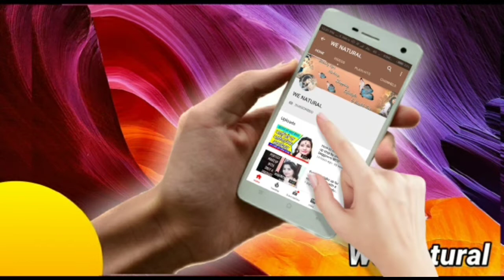क्रिस्पी साबूदाना वड़ा कैसे बनाये/ crispy sabudana vda recipe/vrat specia by wenatural.in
wenatural साबूदाना वड़ा कैसे बनाये/super testy sabudana vda recipe by wenatural.in

We Natural, wenatural, we natural, we nachral, vi nechral, WE NATURAL, WENATURAL, wi nechrl, we natural video, वी नेचरल, वी नेचुरल, विनेचरल, Aradhana Goutam, aradhanagoutam, aradhana gotam, wenatural we ntural